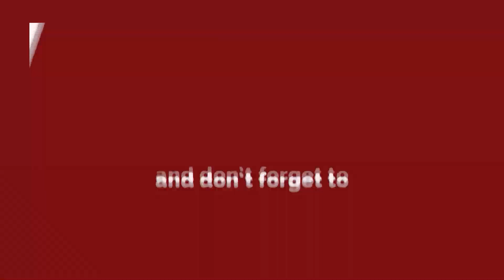उज्जैन के महाकाल मंदिर में पूजा-अर्चना करते विराट कोहली और अनुष्का शर्मा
उज्जैन (मप्र), 04 मार्च : क्रिकेटर विराट कोहली ने अपनी पत्नी अनुष्का शर्मा के साथ 04 मार्च को उज्जैन में महाकाल मंदिर में पूजा-अर्चना की और भगवान शिव का आशीर्वाद लिया।